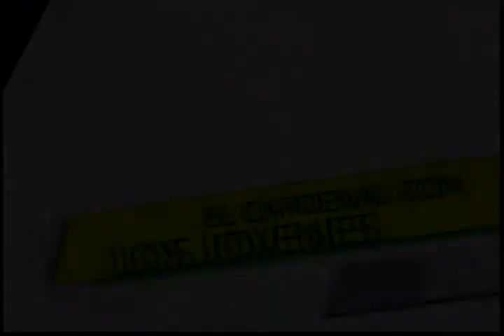El Cardenal con los Jóvenes 08 09 2013 Bloque 01